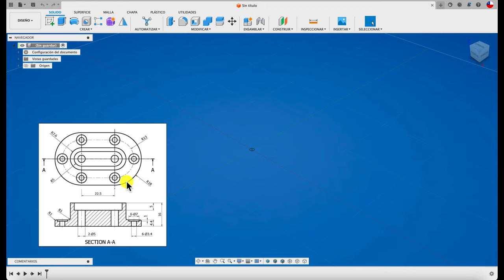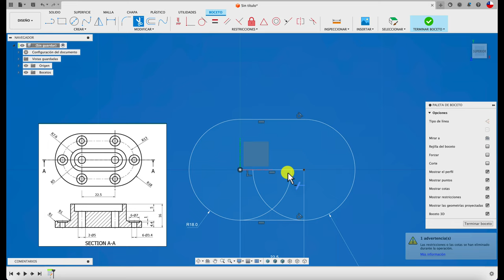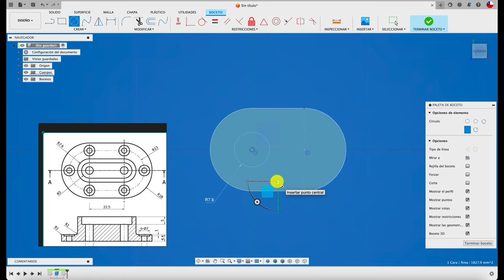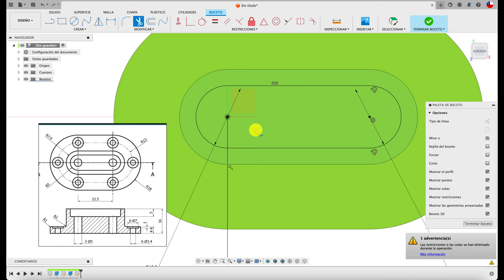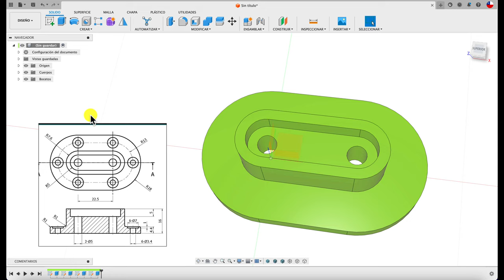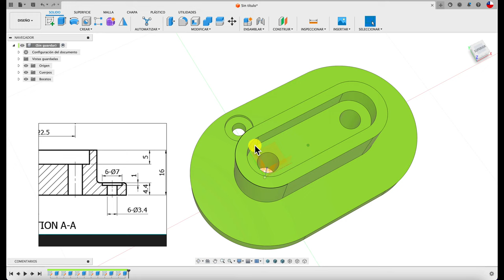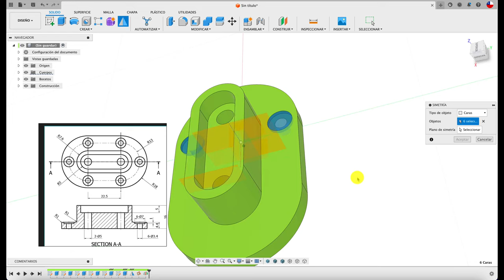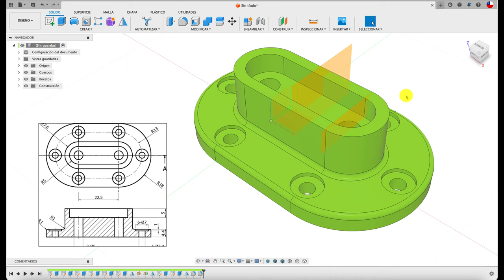SOPORTE CON PERFORACIONES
Hola, ahora nuevamente un soporte con perforaciones. Saludos!